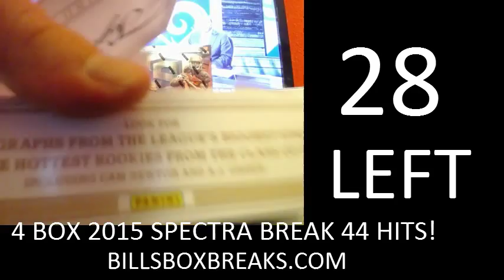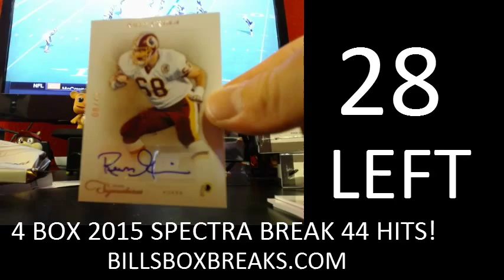2011 PRIME SIGS #127